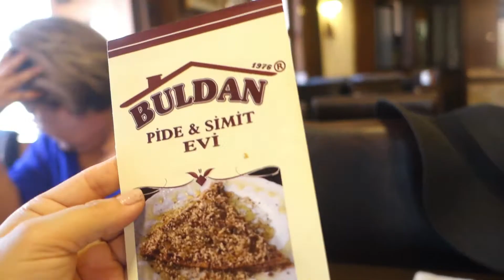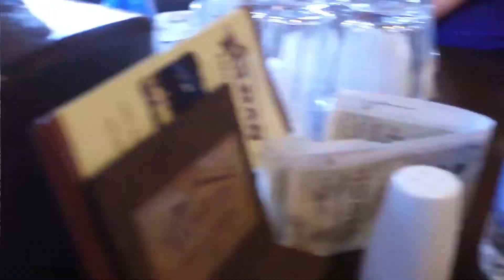MIS PAPÁS RUMBO A BULDAN PAMUKKALE // MERHABA VERITO // MEXICANA EN TURQUIA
Merhaba arkadaslar espero que les guste mucho este video. No olviden dejarme sus comentarios BESOS Y ABRAZOS.